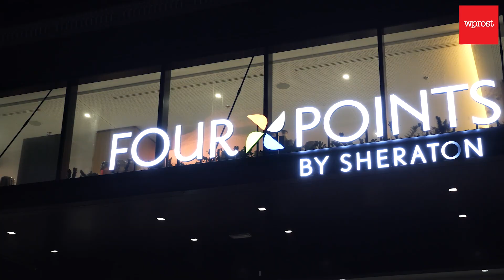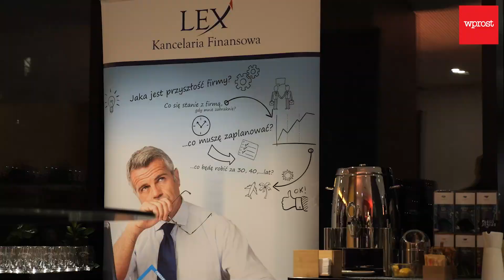Branża kredytowa w niepewnych czasach, co nas czeka? Analiza Eweliny Czaplińskiej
Jakie zagrożenie niesie dzisiaj branża kredytowa i jaka czeka ją przyszłość w niepewnych gospodarczo czasach?

– Jeśli chodzi o kredyty, to przede wszystkim sam Program Pierwsze Mieszkanie wprowadził zwiększenie zainteresowania kredytami hipotecznymi, po okresie zastoju, gdzie WIBOR wynosił bardzo dużo, jak wiemy, to jest wskaźnik, który ma wpływ na wysokość rat naszego kredytu. Jeżeli mówimy o kredytach hipotecznych i zagrożeniach, które są związane z branżą kredytową, to bardzo mocno ta branża łączy się z branżą nieruchomości – mówiła podczas gali Tuzy Biznesu Ewelina Czaplińska, właścicielka Kancelarii Prawno Finansowej.